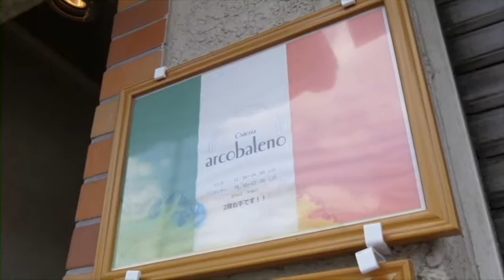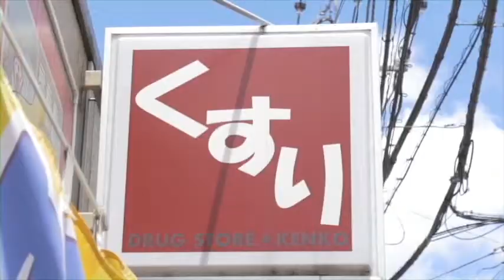布田南商店会 90秒バージョン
第８回商店会CMコンテスト